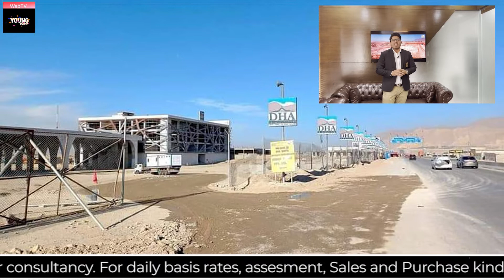DHA Quetta Balloting News | DHA Quetta Latest News | DHA Quetta Files Rates | Price | Latest Update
Video Edit:     Team Young Dunya